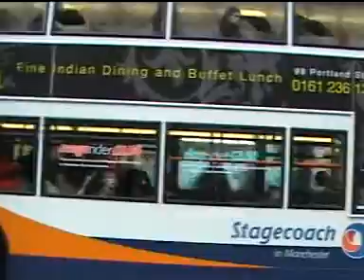Buses and Trams in Manchester 6th December 2009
Buses and Trams.